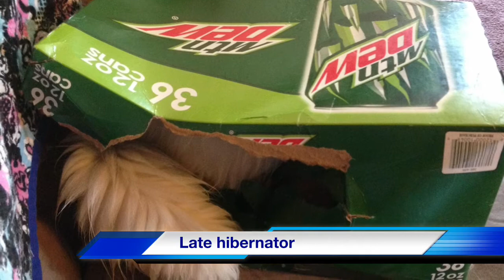Star Cats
Movie from Star's pictures